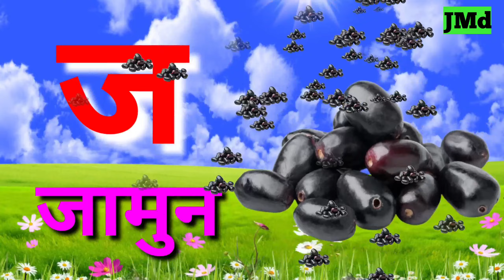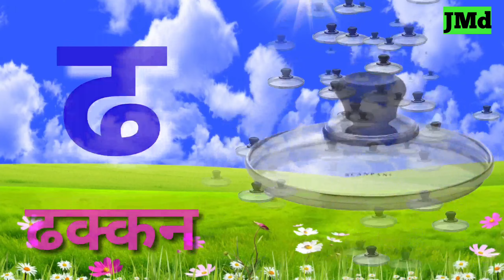क से कबूतर|अ से अनार आ से आम|Hindi VARNAMALA|abcd|k se kabutar|a se anar|k kh g gh|अआइईउऊ|कखगघ|P-90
A for apple|अ से अनार, आ से आम|हिन्दी वर्णमाला|कखगघ|अआइईउऊऋ|क से कबूतर|a se anar aa se aam|अआइई
conuting number in hindi 1-100

a se anar aa se aam e se imli ee se eekh for kids.
ka kha ga gha Hindi varnamala